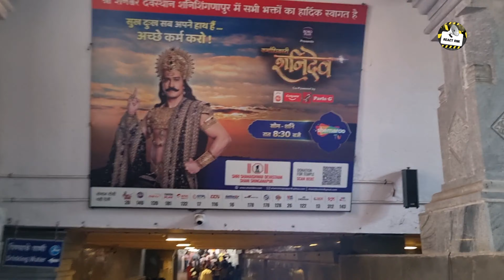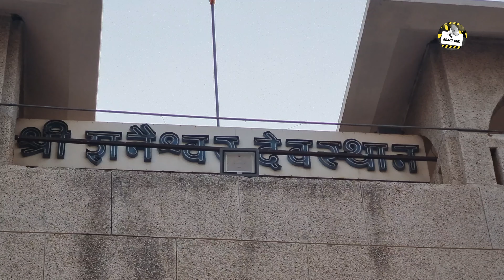శని శింగనాపూర్📍 - భారతదేశం, మహారాష్ట్రలోని, ఈ ఆలయం శని దేవుని ఇంకొక ముఖ్య పుణ్యక్షేత్రం.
Shani Shingnapur or Shani Shinganapur or Shingnapur is a village in the Indian state of Maharashtra. Situated in Nevasa Taluka in Ahmednagar district, the village is known for its popular temple of Shani, the Hindu god associated with the planet Saturn. The village is 35 kilometres from the city of Ahmednagar.

In this video we are going to see the complete tour of temple Shani dev.